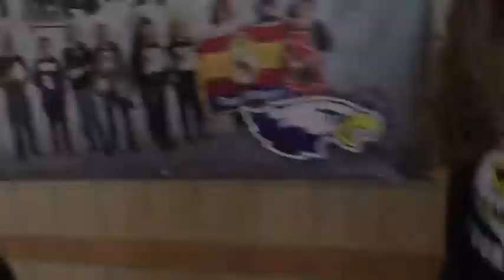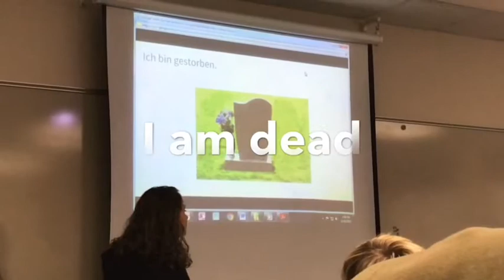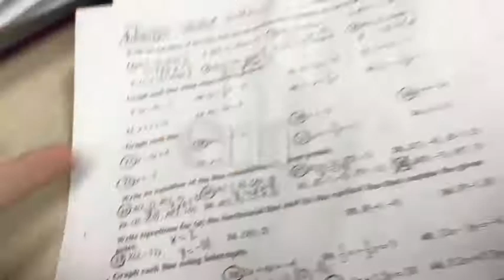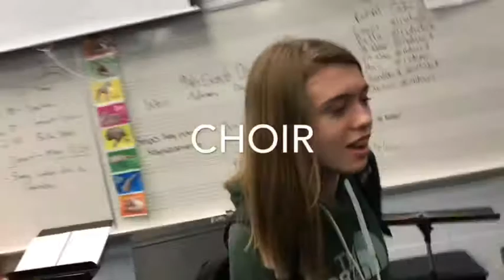School vlog... 1 view = 1 prayer for Graham